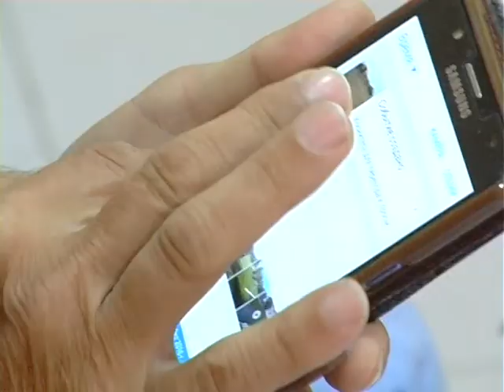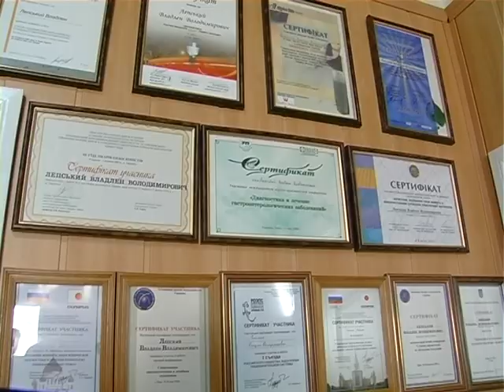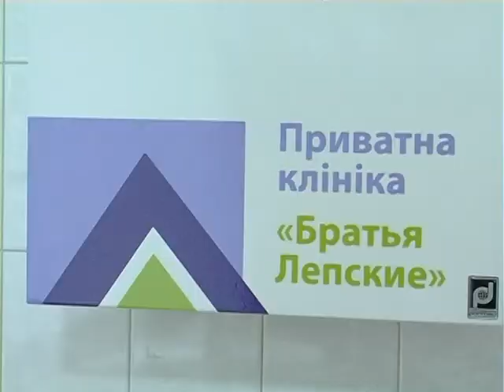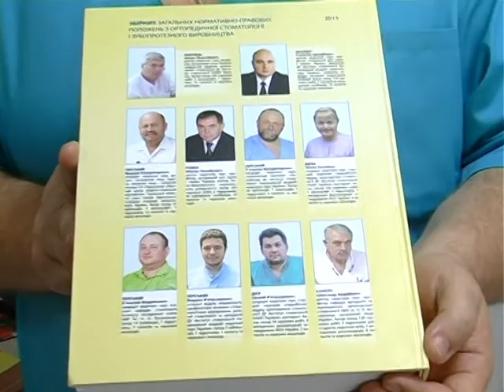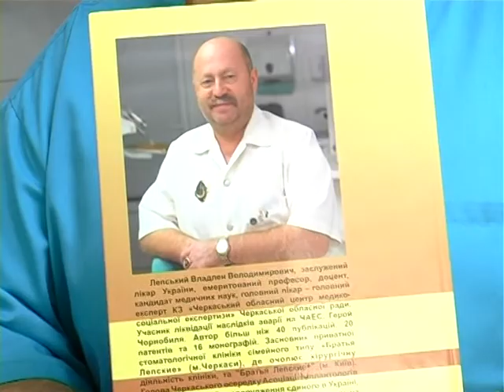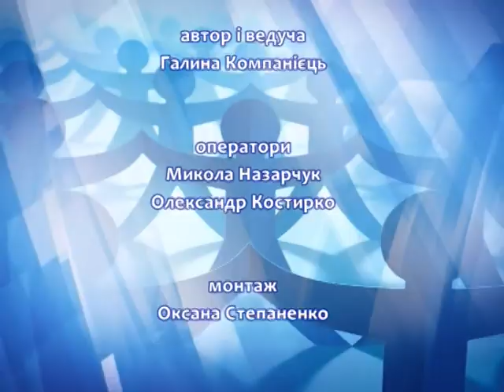Будьмо здорові 19 09